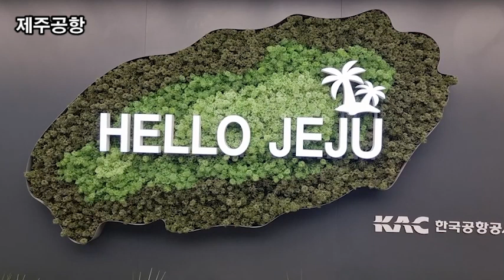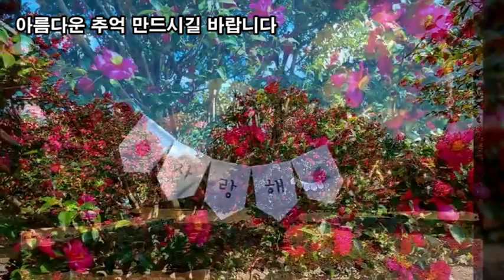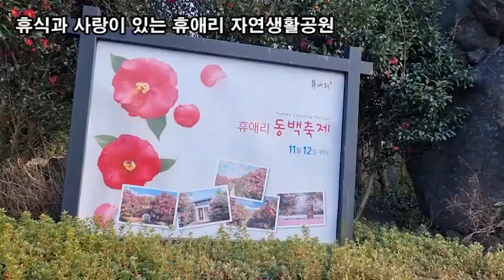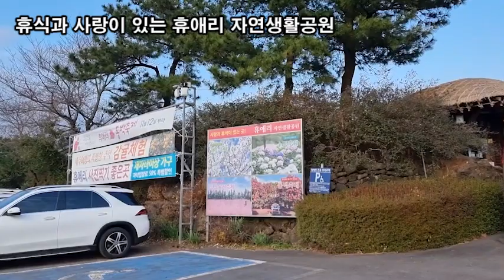랜선힐링여행, 제주 겨울여행, 차가운 겨울속 동백꽃 힐링, 제주 휴애리 자연생활공원 제3탄